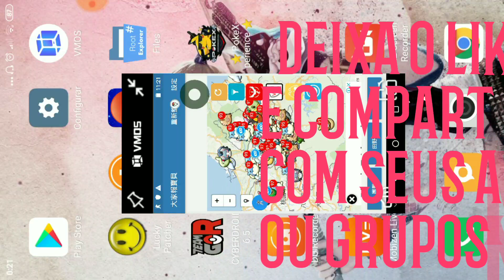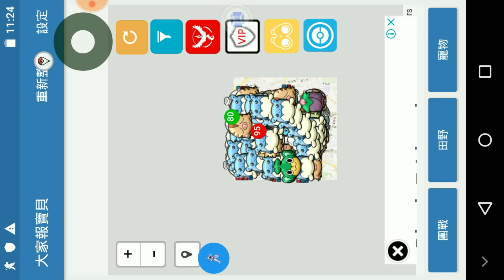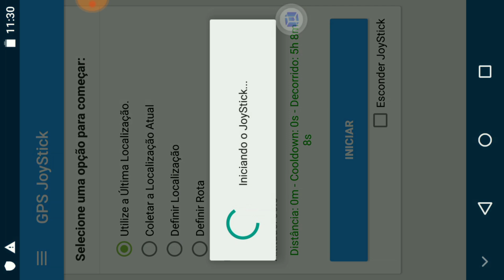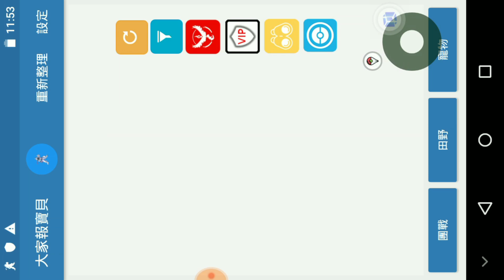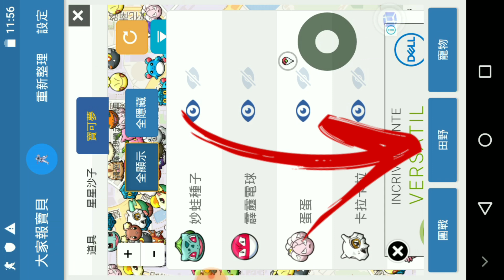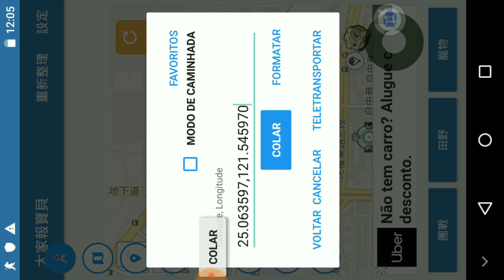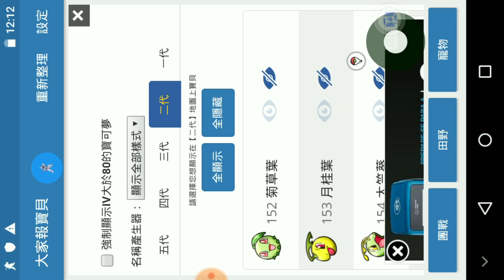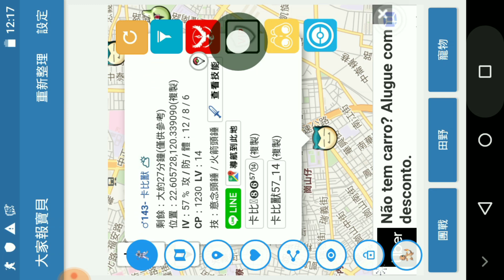NOVO RADAR POKÉMON GO FLY GPS VERSÃO CHINÊS TUTORIAL COMPLETO ATUALIZADO / ANDROID & iOS /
NOVO APLICATIVO RADAR PARA POKÉMON GO ATUALIZADO VERSÃO CHINÊS O MELHOR APP RADAR PARA POKÉMON GO COMO PEGAR MUITOS POKÉMONS RAROS USANDO ESSE RADAR
O Melhor aplicativo de Rastrear Pokémon para conseguir muitos Doces e Conseguir POKÉMON 💯 de iV Atualizado

Fly Gps Joystick Funcionando para ANDROID atualizado Depois da atualização 0.159.0 Pokémon Go
Finalmente o novo guia de FakeGPSPokémonGOLM usando o VMOS ou seja nos Android mais atulizados! SIM! Agora o Fly / Fake GPS roda no Android 6, 7, 8 ,9 e 10 SEM PRECISAR DE ROOT

 Realmente de maneira rápida e simples você pode jogar Pokémon GO no seu Android atualizado sem prejudicar ou sem fazer ROOT! Para atualizações do guia, veja o comentário fixado!

  GRUPO DISCORD POKÉMON GO

 GRUPOS WHATS POKÉMON GO

    Minha PSN PS4 ( YouTube_RafaelLM )